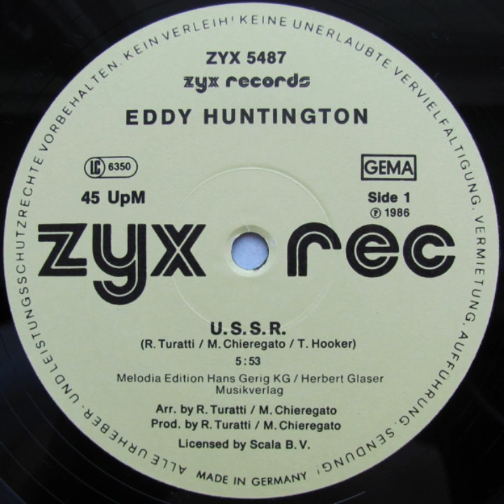Eddy Huntington - U.S.S.R. (12" Extended)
Title: U.S.S.R.
Artist: Eddy Huntington
Year : 1986
Label : ZYX Records
Catalogue : 5487

Licensed From – Scala B.V.
Published By – Melodia Edition Hans Gerig KG
Published By – Herbert Glaser Musikverlag
Distributed By – Bernhard Mikulski Schallplatten-Vertriebs-GmbH
Lacquer Cut At – Elaton
Pressed By – RM-Schallplattenpresswerk GmbH
Engineer [Sound] – Cedric Beatty
Lacquer Cut By [Runout Etching et] – Djamil Mehtieff
Written-By – T. Hooker
Written-By, Producer, Arranged By – M. Chieregato, R. Turatti
Catalog# on labels: ZYX 5487
Catalog# on back cover: 5487

Melodia Edition Hans Gerig KG / Herbert Glaser Musikverlag
Licensed by Scala B.V.